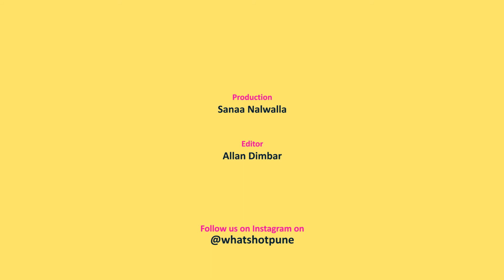"6 Places Still Delivering Chai In Pune During Lockdown!"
Punekars, are you craving some piping hot chai but are in no mood to make some at home? Well, add some flavour to your QuarantineDiaries as Whats Hot Pune familiarises you with six places that are delivering chai amidst this lockdown! Take your pick from Chai Point, Chai, Tea Villa Cafe, Irani Chai Cafe, Caffa, and Masala ChaiWala and sip on an assortment of refreshing teas to make your days more relaxed and flavourful! So, what are you waiting for?